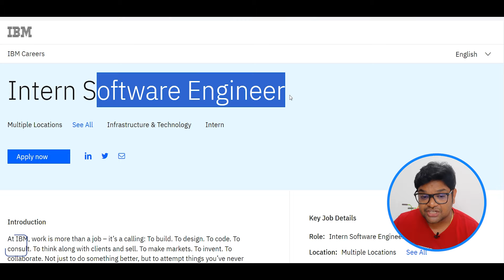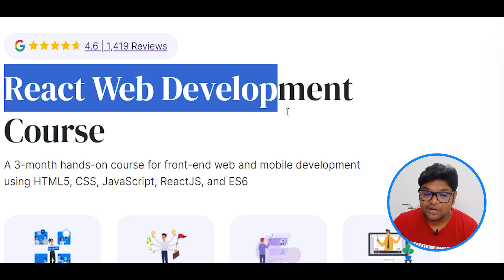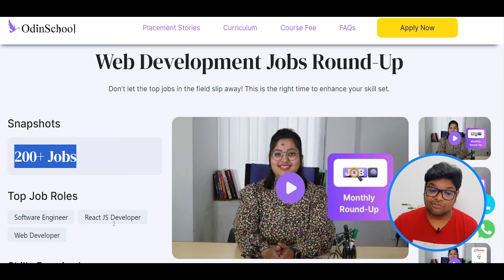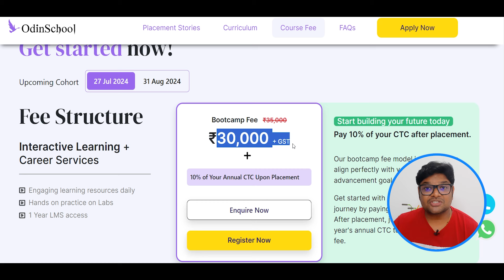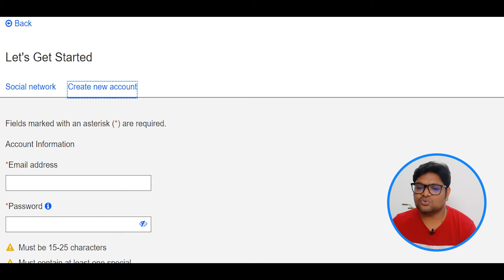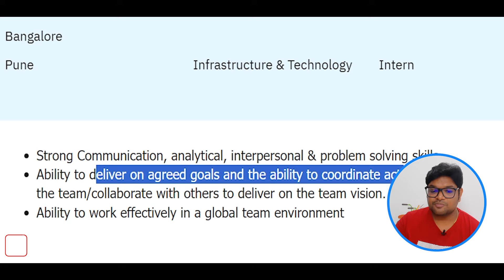IBM New Recruitment Drives | Any Graduation & PG | Latest jobs 2024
✨ Topics Covered ✨
IBM
Latest jobs 2024
IBM Software Engineer
IBM job 2024
IBM Job for freshers
IBM job for experienced
IBM off campus
IBM off campus drive
IBM off campus drive for freshers
IBM off campus recruitment
IBM hiring freshers
IBM hiring 2019 and 2020 freshers
IBM off campus jobs
BackEnd Developer
IBMBackEnd Developer
IBM off campus placement
IBM hiring newSoftware Engineer
IBM careers
IBM jobs
IBM hyderabad
IBM off campus 2024
IBM recruitment process 2024
IBM recruitment process
IBM jobs
job in IBM
IBM selection process
IBM hiring 2024
Software Engineer
IBMSoftware Engineer
how to get job in IBM
IBM jobs
IBM Recruitment
IBM jobs for freshers
delloite jobs
IBM fresher recruitment 2024
IBM recruitment